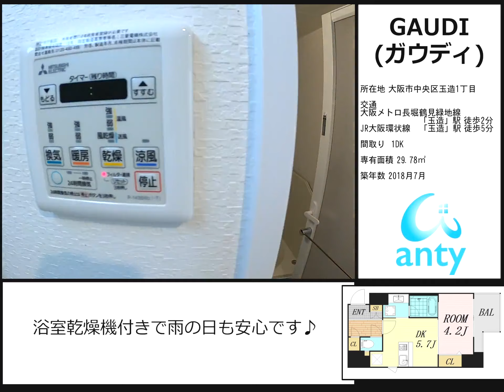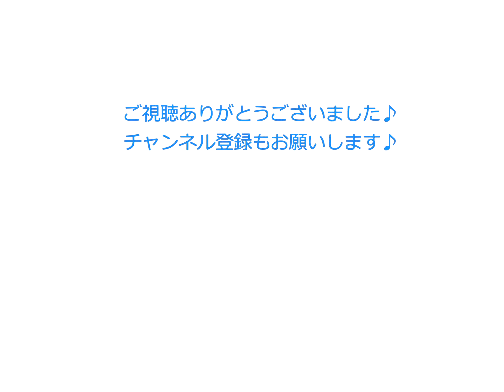玉造駅近築浅♪インターネットも無料♪仲介手数料無料でご紹介可能♪ 1DK 29.04～29.84㎡【GAUDI（ガウディ）】大阪市中央区玉造1丁目 築浅マンション 動画内覧 ルームツアー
物件名：GAUDI（ガウディ）

所在地：大阪市中央区玉造1丁目

間取り：1DK 29.04～29.84㎡